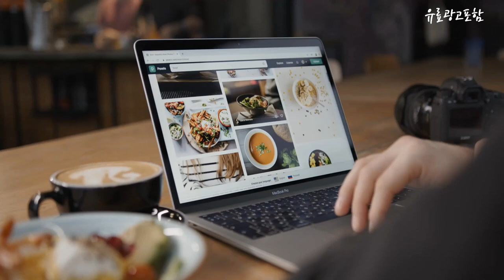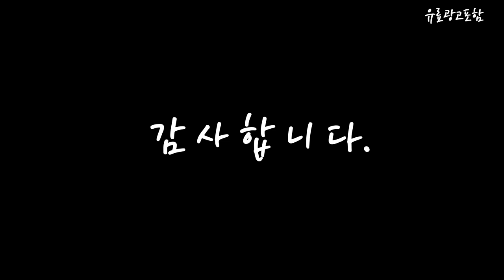젠북s13oled Top10!! 요즘 인기있는 젠북s13oled 구매 가격 평점 후기 비교 총정리!!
❤️❤️❤️ 요즘 인기있는 젠북s13oled 구매 가격 평점 후기 비교 총정리해 보았어요!! ❤️❤️❤️

[00:06]
10위. 에이수스 젠북 14X, Free DOS, 제이드 블랙 [1,430,690원]

[00:11]
9위. 에이수스 젠북 14 OLED, Free DOS, 폰더 [1,729,460원]

[00:17]
8위. 에이수스 2022 젠북 S 13 OLED, 리파인드 [1,598,990원]

[00:22]
7위. 에이수스 2022 젠북 프로 16X OLED, 테크 [2,590,000원]

[00:28]
6위. 에이수스 2023 젠북 S 13 OLED, 그레이 [1,699,000원]

[00:33]
5위. 에이수스 젠북 14 OLED, 512GB, 폰더 블루 [1,599,000원]

[00:39]
4위. 에이수스 2023 젠북 S 13 OLED, 바솔트 [1,552,000원]

[00:45]
3위. 에이수스 2023 젠북 S 13 OLED, 블루 [1,699,000원]

[00:51]
2위. 에이수스 2022 젠북 S 13 OLED, 리파인드 [1,341,210원]

[00:56]
1위. 에이수스 2023 젠북 S 13 OLED, 그레이 [1,599,000원]